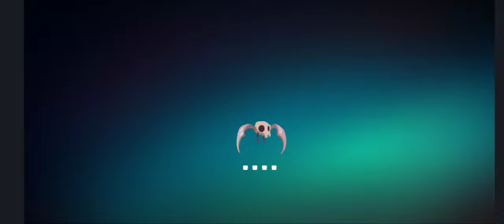Phobies Game Pilot Season Final 2 episode 1.22 - "I Forget To Upload This Replay"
This is a new and exciting series where bonfire600 battles his ridiculous fears and grows stronger everyday.

A tactical card collecting strategy game where players battle ridiculous fears.

- check out this channel and enjoy